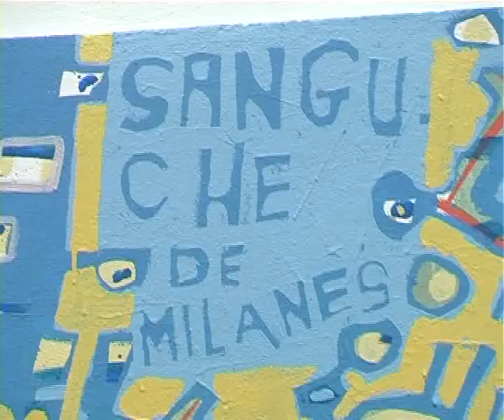Dadores de Arte | Kavlin Centro Cultural